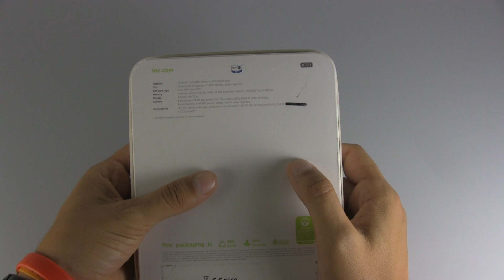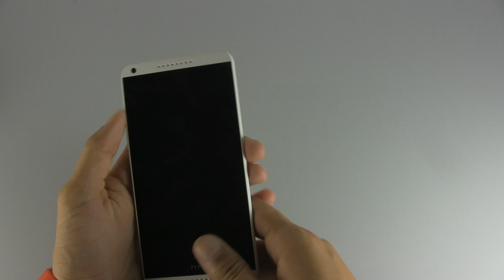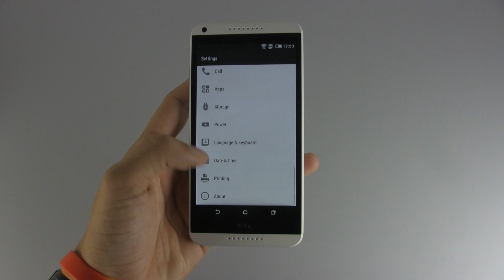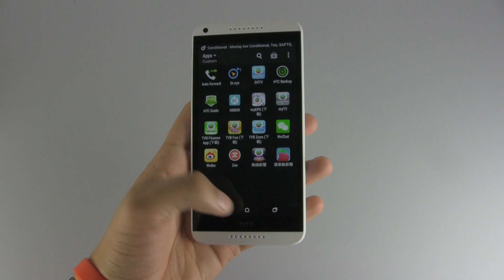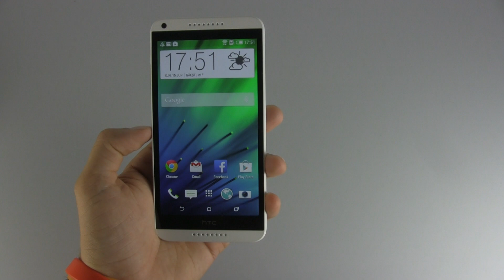HTC Desire 816 - unboxing si primele impresii [Gadget.ro]